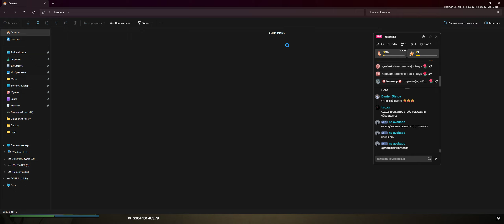Минус один терпила